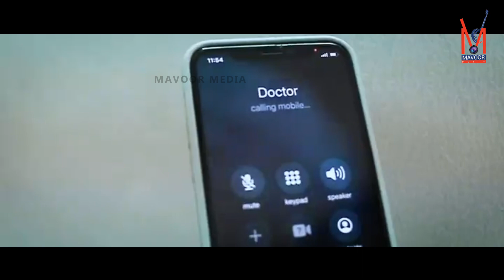വീട്ടുമുറ്റത്തെ നാട്ടു പൂക്കളുടെ മഹത്വം തിരിച്ചറിഞ്ഞ് വിദ്യാർത്ഥികൾ